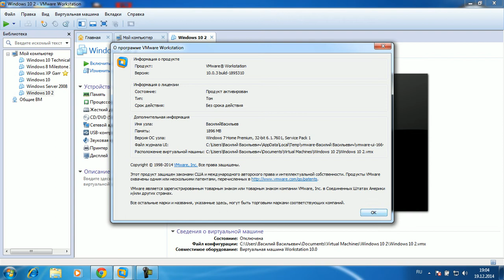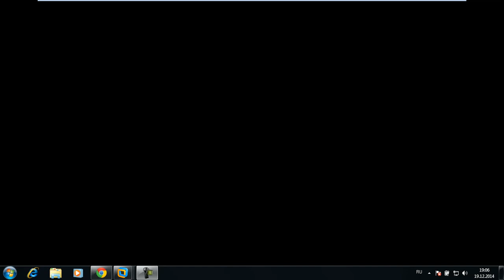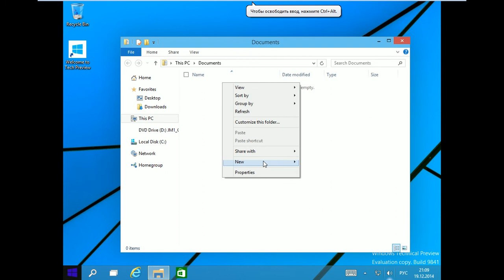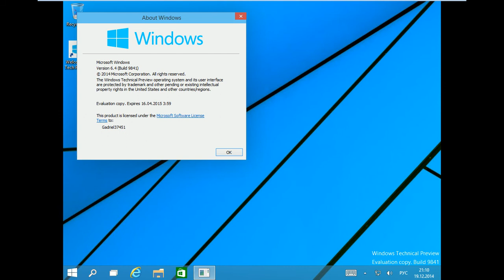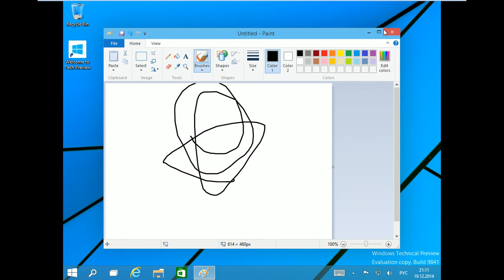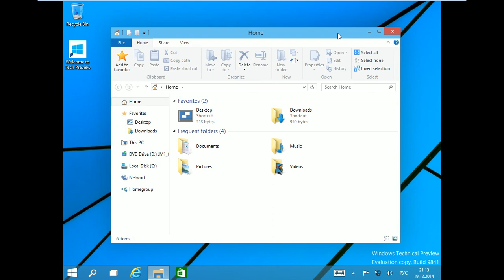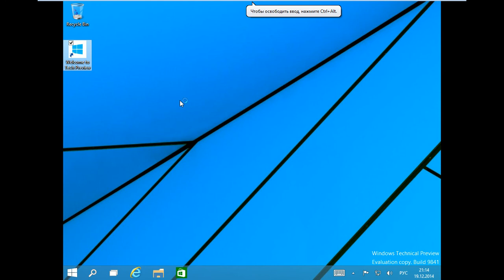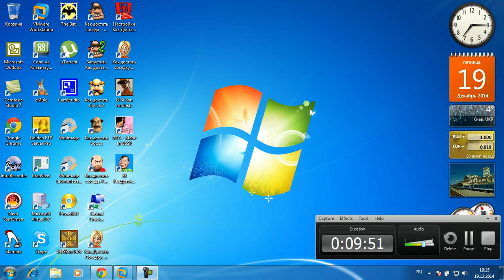Windows 10 Technical Preview